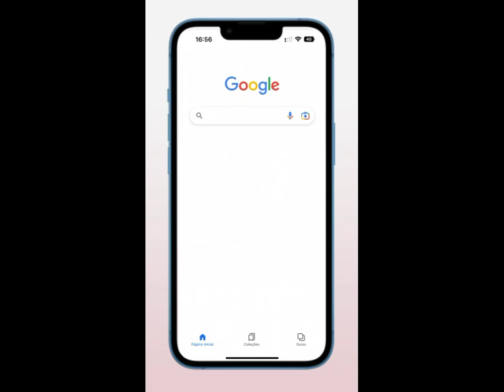moda feminina evangélica inspirações